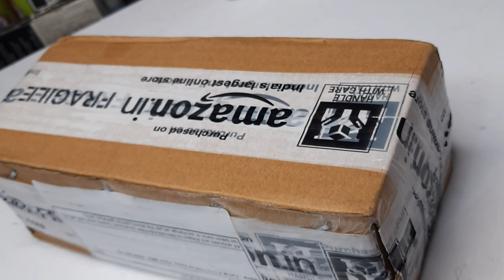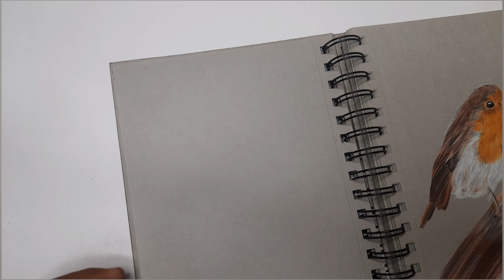Art Supplies For Artist | Free Art Supplies | Art Supplies from Amazone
Shalu Singh art

About channel
Hey Artists! In this platform I'll help you to improve your art .
If you have any question leave them in the comment box ,i'll get back to you as soon as i can.

Thanks.